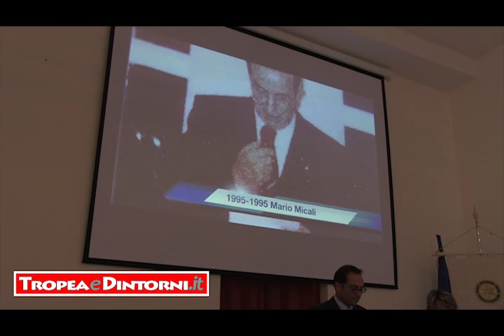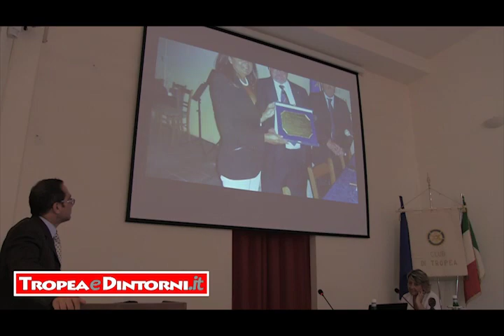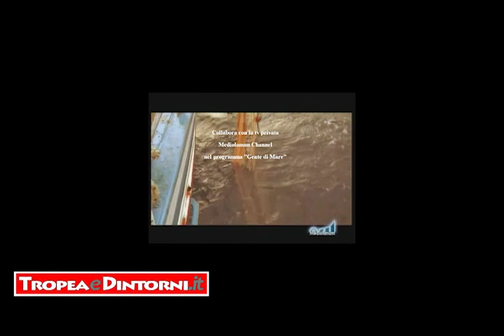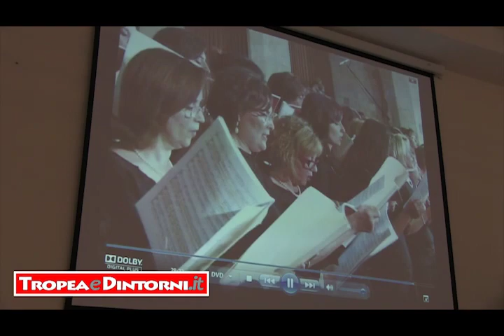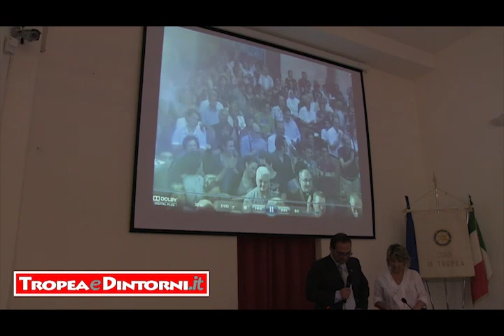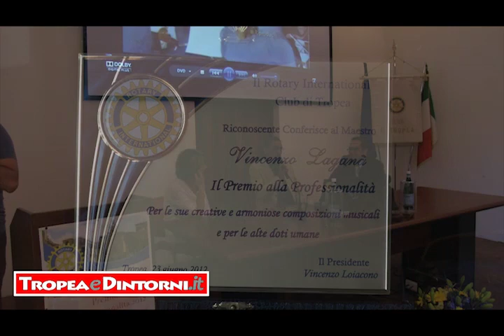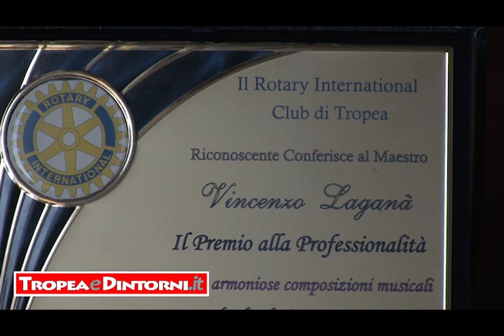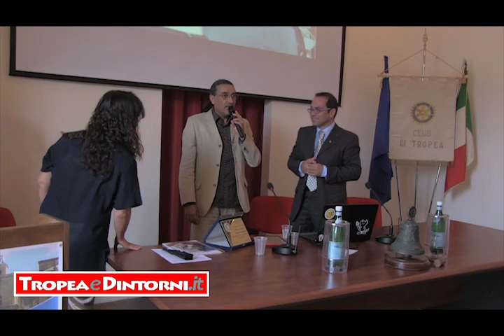Al maestro Vincenzo Laganà, il Premio del Rotary Club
È il professor Vincenzo Laganà a ricevere l'ambito Premio alla professionalità 2012 conferito ogni anno dal Rotary club di Tropea. Il riconoscimento, giunto alla